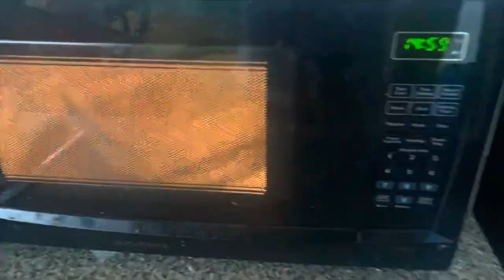The Universal Remote (fursuit skit)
Yes I’m aware Adam Sandler movie made a movie about a universal remote

Though that movie had a depressing ending and we wanna laugh

Weather or not you laugh with or at this is your decision